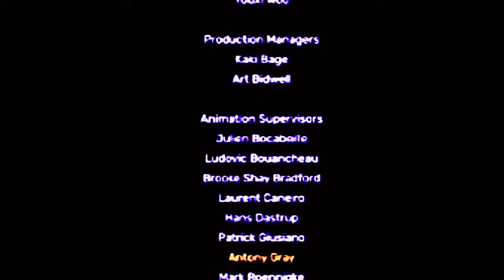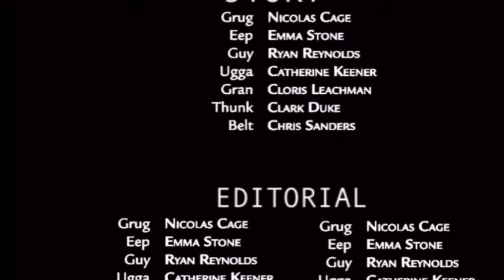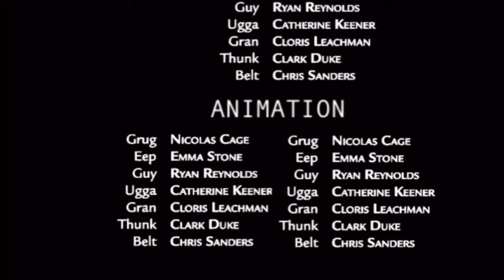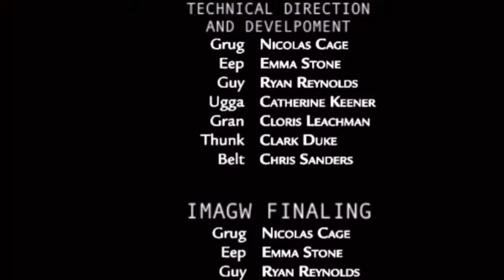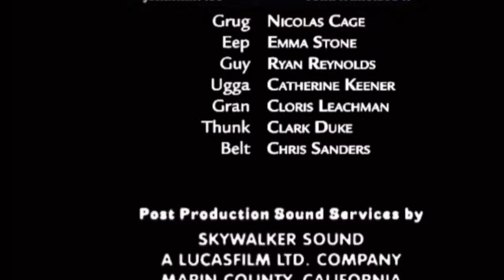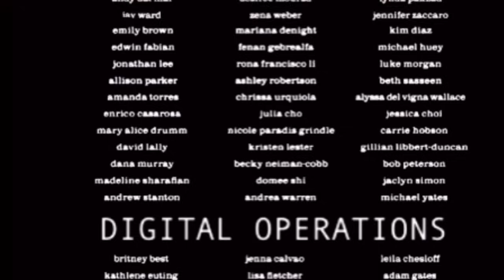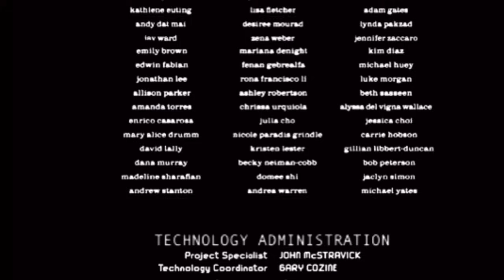O Sítio Do Picapau Amarelo Filme 2 Filme Completo 2024